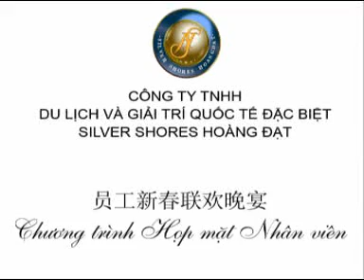"Ban ge yue pa shang lai" Dance of Casino staff @ Staff Party, Silver Shores International Resort